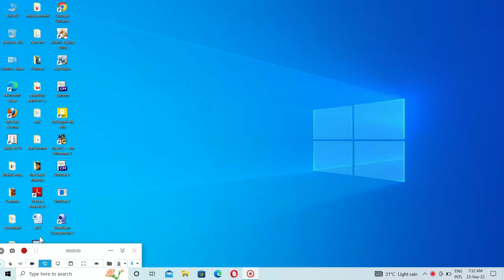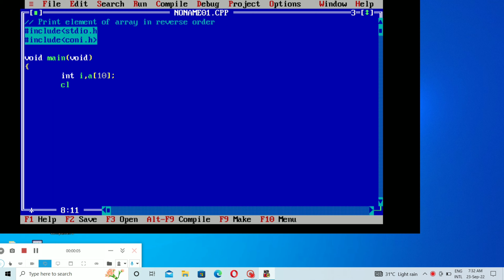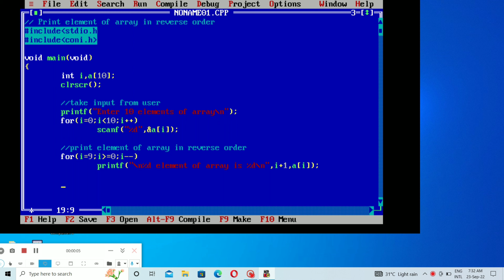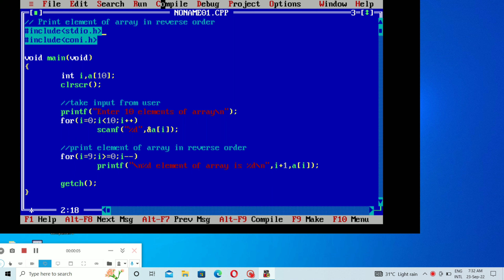How To Print Elements of Array In Reverse Order in c Using For Loop